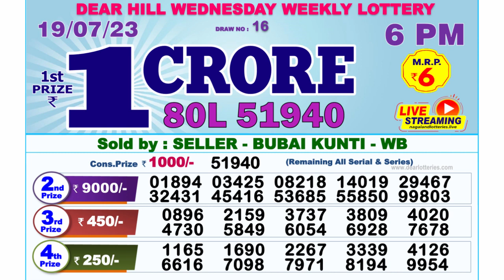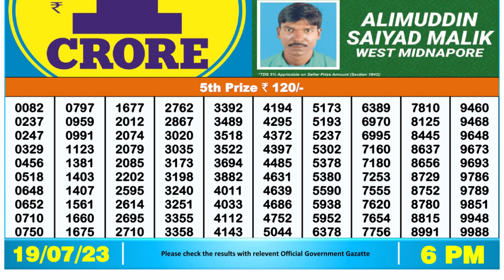Nagaland Lottery Sambad Live 6pm 19.07.23